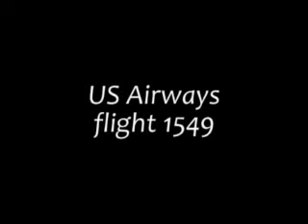New York City Hudson River Plane Crash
Hudson Bay plane crash